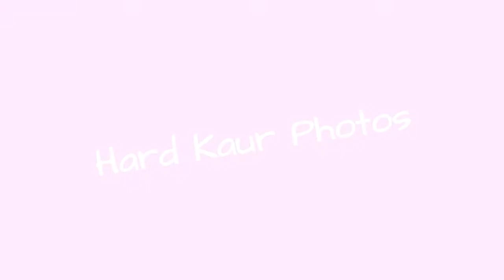Hard Kaur Photos !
Download Hard Kaur Photos online. Find more Hot Hard Kaur HD Photos also in multiple screen resolutions at Bollywood Hungama
0:00 - Intro
0:00:12 -
0:00:21 -
0:00:30 -
0:00:39 -
0:00:48 -
0:00:57 -